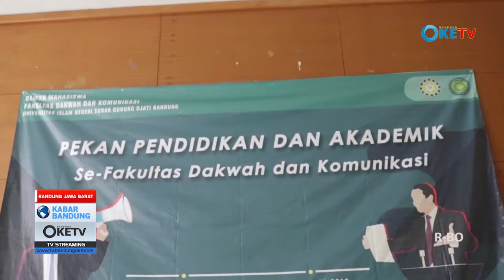[ MEDIA PARTNER ] LOMBA DEBAT PEKAN PENDIDIKAN AKADEMIK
Sebagai Agen perubahan mahasiswa dituntut untuk bisa melakukan perubahan di lingkungan sosialnya, oleh karena itu perlu adanya diskusi yang dapat menciptakan gagasan baru seperti dalam lomba debat pada Pekan Pendidikan Akademik yang diadakan di Aula Student Center UIN Sunan Gunung Djati Bandung.
Pada lomba debat ini mengambil 3 topik yaitu topik kesetaraan Gender, Politik dan Agama. Sebelum debat dimulai peserta harus menaati peraturan dan tata cara yang disampaikan oleh panitia.
Menurut pengamatan juri mahasiswa yang mengikuti lomba debat ini telah memiliki kemampuan nalar yang baik dan banyak memiliki referensi tersendiri. Hal ini terbukti dari argumentasi yang disampaikan oleh setiap peserta.